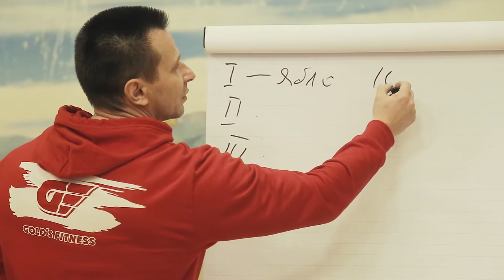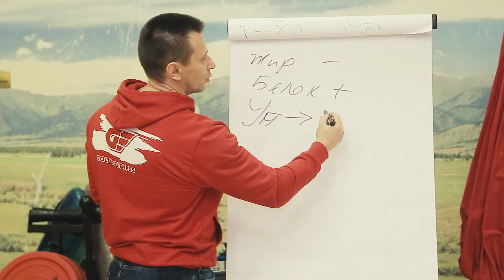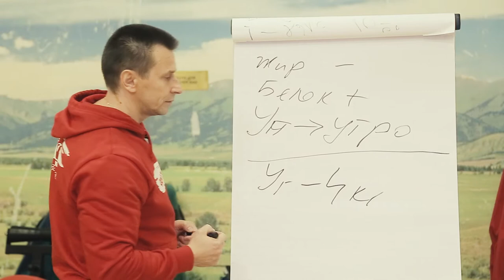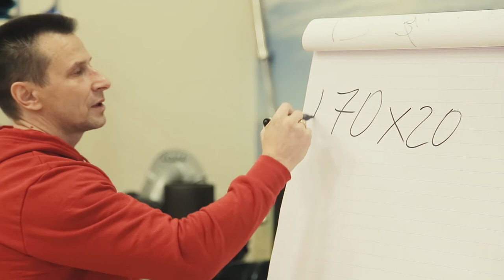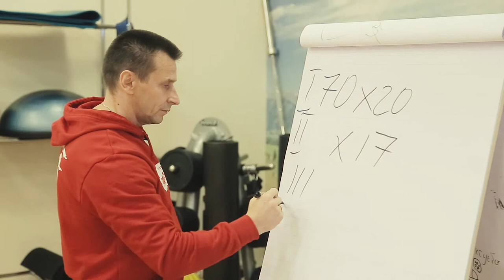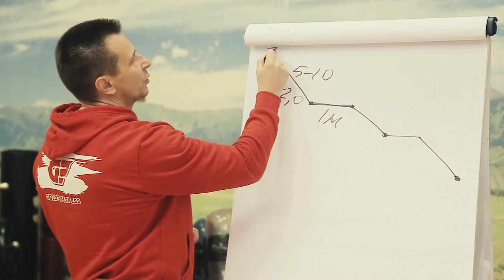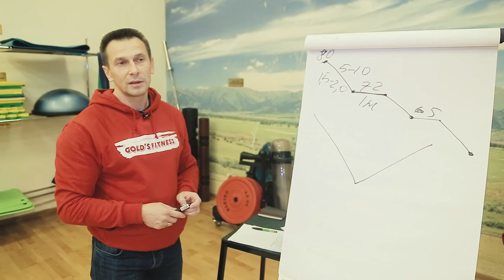Правильное питание Составляем собственное меню для похудения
Придерживаясь правил из данного видео, Вы сможете составить  меню для похудения, которое подойдет именно Вам.